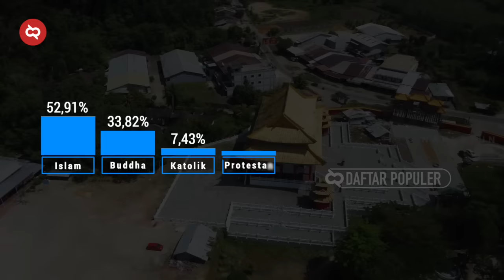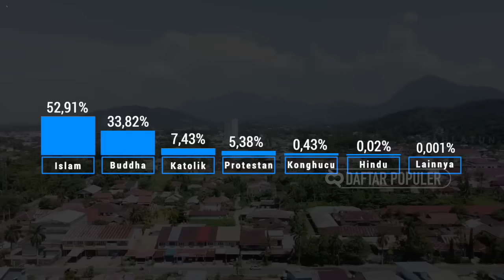Kecantikan Gadis Amoy Kalimantan Barat! Singkawang Mayoritas Tionghoa, Kota Toleransi di Indonesia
Selamat datang di wilayah yang disebut kota CiDaYu, China Dayak Melayu. Makanya tempat ini juga dikenal dengan tingkat kerukunan antar agamanya sangat tinggi. Kita bisa melihat Vihara dan Masjid berdiri di jalan yang sama. Bahkan pernah dilantik kepala daerah perempuan Tionghoa, dan dicatat dalam sejarah, karena menjadi yang pertama. Dulunya desa, lalu meningkat menjadi kecamatan. Dan kini menjadi kota. Mari kita berkeliling ke kota Singkawang